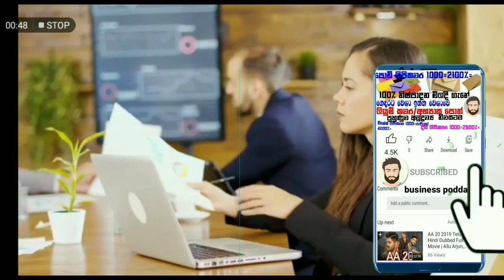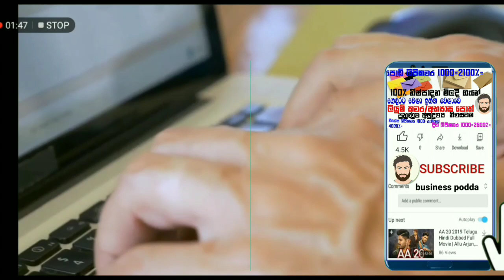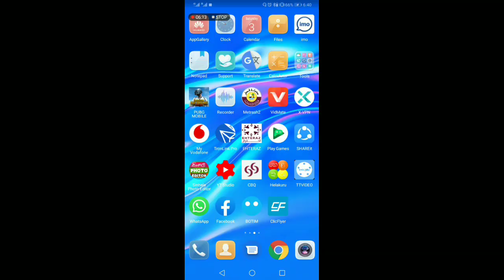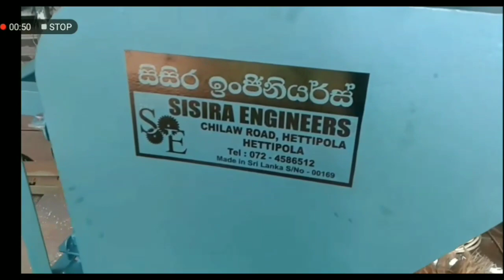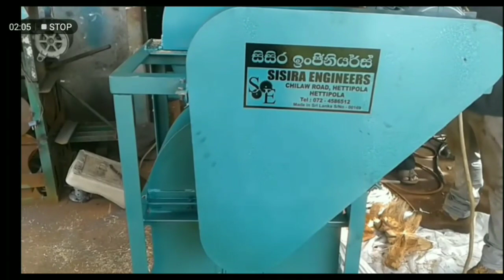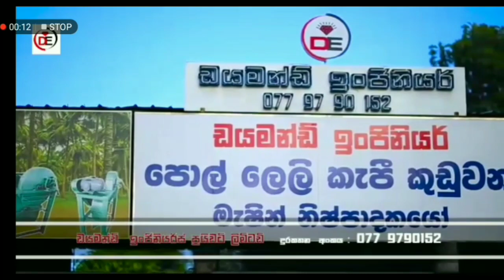Business Opportunities / watina svayan rakiya awastha 2 k ikmanin vedio balanna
Business Opportunities

We provide advice and training on how to start and run a business and new self-employment opportunities through this channel.

Famicy cawara brawn pepar bag  anlop business
Pahan thira business

Lipikawara
Lunu business
Saban business
Kulubadu business

Facebook  grupe link